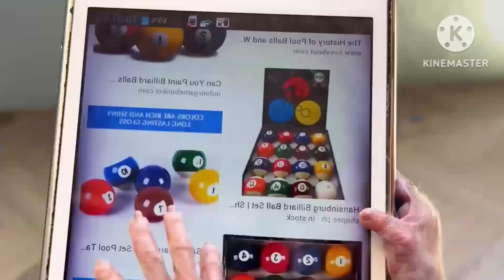monkey baby bon bon uses toilet paper naughty in the pool with puppy with duckling